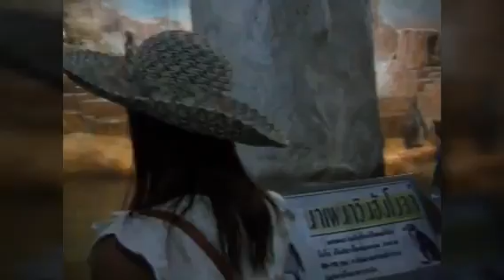カーオキャオ(緑山)動物園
カーオキャオ(緑山)動物園　タイ国チョンブリ県シラチャ近郊2012年